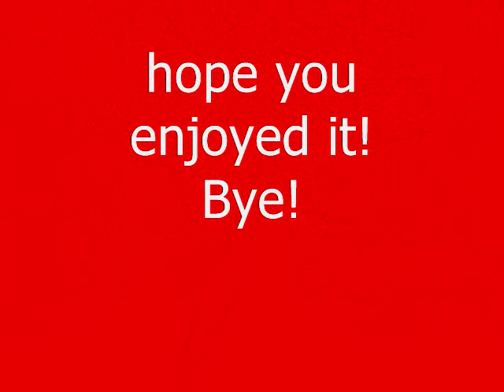the top ten scariest games ever made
my descision for the top ten scariest games. if you dont agree, then thats your opion. Enjoy!
EDIT: PS- Dead Space, and FEAR2 Had not come out when I made this video!